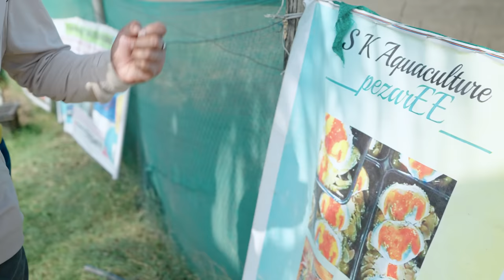केकड़ा पालन se चांदी hi चांदी💰🦀 A to Z Crab Farming || Indian Farmer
Crab farming is the process of raising and breeding crabs in controlled environments such as ponds, tanks, or pens. Crab farming has gained popularity in recent years due to the increasing demand for crabs in the food industry.

We have also discussed the vertical model of crab farming in detail. Overall, crab farming offers a sustainable and profitable way to meet the growing demand for crab meat while also providing economic benefits and preserving natural resources.

Timestamps -

00:00 Highlight
00:49 Intro
01:30 Greetings
01:45 Crab Information
03:00 Compatible region
03:34 Crab in Box
06:15 Temperature Control
06:25 Where to Buy from/Seeds
07:10 Life Cycle of Soft Shell Crab
08:10 Life Cycle of Hard Shell Crab
09:20 Feed & Training
10:30 How to grow Crab Big
11:28 Daily Work
12:41 Vertical Crab Farming
13:09 Filter for Salty Water
14:08 Food for Crab
14:32 Irrigation System
16:20 Investment & Income
18:00 Benefit of Eating Crab
18:36 Frozen Soft Shell Crab

1) मोती की खेती A to Z सर्जरी, ट्रेनिंग तक की जानकारी💰👌Pearl Farming Business | Indian Farmer